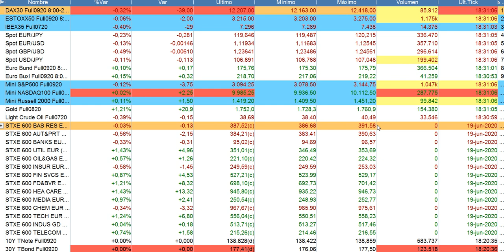Resumen bolsas y mercados 19 6 2020 serenitymarkets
Hasta el 22 de junio: ¡Oferta financiación del EMB sin intereses hasta 18 meses!
Conoce nuestra SICAV Gloversia Multimercados Equilibrada